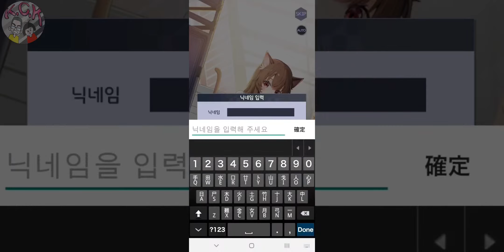[野生少女/야생소녀] GAMEPLAY ゲームプレー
Android / IOS
※遊戲介紹

•大量有趣的故事
您和伊妮亞大陸上的生命的故事！
通過主要故事和各種動漫故事將自己沉浸在野性女孩的世界中！

•戰略性回合製戰鬥系統！
使用角色技能可以建立各種策略策略！
組建各方擊敗敵人！

•多種培養方式！
各種培訓系統，例如強化，極限突破，技能提升，鏈接和裝備！
根據動漫的特點進行策略性培養！

•各種戰鬥內容！
各種戰役內容，例如主要戰役，地牢，未開發和競技場（PVP）內容！

※ゲーム紹介

•たくさんの興味深い話
あなたとインヤでの生活の物語！
メインストーリーや様々なアニメストーリーを通じて、ワイルドガールの世界に浸ってください！

•戦略的なターン制戦闘システム！
ロールスキルを使用して、さまざまな戦略や戦略を構築します。
敵を倒すためにすべてのパーティーを結成してください！

•複数のトレーニング方法！
強化、限界突破、スキルのアップグレード、リンク、装備など、さまざまなトレーニングシステム！
アニメの特徴を生かした戦略的なトレーニング！

•様々な戦闘内容！
メインキャンペーン、ダンジョン、未開発およびアリーナ（PVP）コンテンツなどのさまざまなキャンペーンコンテンツ

※ 게임소개

• 방대하고 매력적인 스토리
아이데니아 대륙에서 펼쳐지는 당신과 아니마들의 이야기!
메인스토리와 다양한 아니마 스토리를 통해 야생소녀의 세계에 빠져 보세요!

• 전략적인 턴제 전투 시스템!
캐릭터가 가진 스킬들을 활용해 다양한 전략 전술 수립 가능!
다양한 파티를 구성해 적을 격파하세요!

• 다양한 방식의 육성 방법!
강화, 한계돌파, 스킬레벨업, 링크, 장비 등의 다양한 육성 시스템!
아니마의 특색에 맞춰서 전략적으로 육성하세요!

• 다양한 전투 콘텐츠!
메인 캠페인과 던전, 비경 등의 다양한 전투 콘텐츠와 아레나(PVP)콘텐츠까지!

※game introduction

• Lots of interesting stories
The story of you and the life on Inya!
Immerse yourself in the world of wild girls through the main story and various anime stories!

• Strategic turn-based combat system!
Use role skills to build various strategies and strategies!
Form all parties to defeat the enemy!

• Multiple training methods!
Various training systems, such as reinforcement, limit breakthrough, skill upgrade, link and equipment!
Strategic training based on the characteristics of animation!

• Various battle contents!
Various campaign content, such as main campaign, dungeon, undeveloped and arena (PVP) content